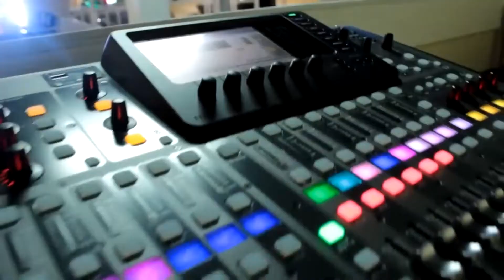RoupyCulturel TV SHOW du Samedi 2 Juin 2018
• Entrevues en prelude a la sortie du CD de I-KONPA
• Eddy Francois de Boukan Guinin triste pour Haiti
• Vers une Elegante Fete des Peres avec HARMONIK !
• RPTV vous invite a celebrer le Samedi 23 Juin 2018: 2 ans !